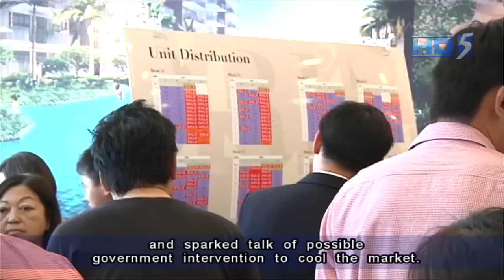EC penthouse CityLife@Tampines sold for record S$2.05m - 29Dec2012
SINGAPORE: An executive condominium (EC) penthouse, with a record price-tag of S$2.05 million, was sold about an hour after the launch of the project on Saturday.

A spokesman for the CityLife@Tampines project said the sale was made just after 11am.

Channel NewsAsia understands that the buyers are a married young couple from a multi-generation family.

Channel NewsAsia also understands that the buyers intend to live in the penthouse with their parents and siblings.

The size of the penthouse is about 4,350 square feet - and can house up to four families under one roof.

The developer said there were 1,800 applications made for the 514 units. About 65 per cent of the units have been sold.

Tng Lay Kim, managing director of Kay Lim Construction & Trading said: "Actually, this price isn't very expensive. It's actually very cheap, because it's only S$470 per square foot. We only have one such unit. We're testing the market for units that allow three-generation families to live together. We had been successful. We've had over 10 applications for this unit."

The average price of other EC units in this project is about S$770 per square foot.

The record price tag has fanned concerns of soaring EC prices, and sparked talk of possible government intervention to cool the market.

One concern is that ECs may not be affordable for the sandwiched class, or Singaporeans whose incomes are too high to qualify for HDB flats but are too stretched to buy private property.

Moe Chan, spokesperson for Citylife@Tampines said: "I think if you look at the development as a whole, the majority of the units are below one million (dollars), and largely three bedrooms. So it's only a small number of units, premium units that we have developed. They're quite rare, valuable, and as you can see, people want these. So it's really a supply and demand. If the sandwiched class wants it, of course, as developers, we provide that product."

Developers said they see the trend moving towards ECs of higher quality. They said at the end of the day, it is still about catering to the sandwiched class.

CityLife@Tampines is located at Tampines Avenue 7.